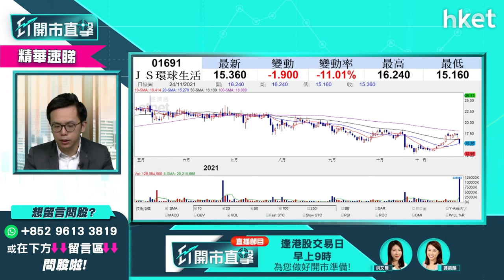【ET開市直擊】（精華）JS環球生活1691失手配股價 兩大不利因素要留意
JS環球生活（01691）受股東配股套現消息拖累，股價今早一度急插逾一成，失手15.45至15.62配股價，盈立證券研究部總監陳偉聰（Jason）分析JS環球生活前景，指仍有兩大不利因素要留意，想知詳情，立即點擊收看／收聽。

Time code
00:00 - 港股今日焦點　留意小米（01810）、快手（01024）
00:47 - 美股外圍市況速報　油價先跌後急彈
01:27 - 美股銀行股續造好　港股ADR普遍向下
02:07 - 亞洲區外圍市況速報
02:34 - 美國明年加息無懸念　美銀看淡明年前景籲保留現金
03:33 - 美股向好勢頭能持續至年底？
06:35 - 港股上日市況速報
07:37 - 港股連跌五日　「數據稅」消息累科網股表現
08:45 - 內地擬徵收「數據稅」　對港股影響有幾大
11:49 - 小米（01810）業績分析　買賣策略點睇？
16:50 - 芯片短缺對小米業務影響仍要持續多久？
18:13 - 快手（01024）業績分析　買賣策略點睇？
23:08 - 觀眾問股：快手（01024）哪個價位可以入？
23:52 - 港股開市前市況速報
24:12 - ET個股推介：長城汽車（02333）
25:30 - 憧憬電子煙標準規範化  電子煙概念股仍可炒上？談思摩爾國際（06969）
30:20 - 港股早段市況速報
30:41 - 觀眾問股：嗶哩嗶哩（09626）走勢點睇？短綫可搏反彈？
31:40 - 觀眾問股：建滔積層板（01888）走勢點睇？甚麼價位可買入？
32:51 - 觀眾問股：美團（03690）走勢點睇？周五績前可買入？
34:53 - 觀眾問股：JS環球生活（01691）配股後前景點睇？
37:40 - 觀眾問股：融創服務（01516）14.12買入目標價睇幾多？
39:43 - 觀眾問股：贛鋒鋰業（01772）140元買入可繼續持有？
40:41 - 觀眾問股：希瑪眼科（03309）7.7元重貨如何部署？
42:20 - 觀眾問股：周大福（01929）前景點睇？
45:01 - 觀眾問股：泡泡瑪特（09992）實體店旺場前景點睇？
46:54 - 觀眾問股：金風科技（02208）甚麼價位可買入？
48:21 - 觀眾問股：中國軟件（00354）平均買入價11.2元如何部署？
49:29 - 恒指早段市況速覽
51:02 - 財經日誌提提你